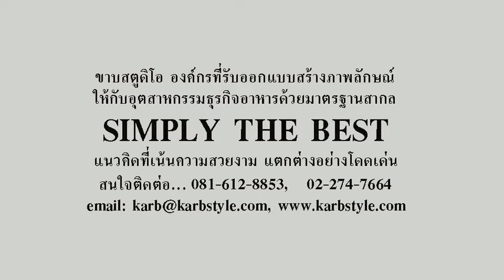FOOD DECORATION & BOOTH DISPLAY_Au bon pain by Karb Studio